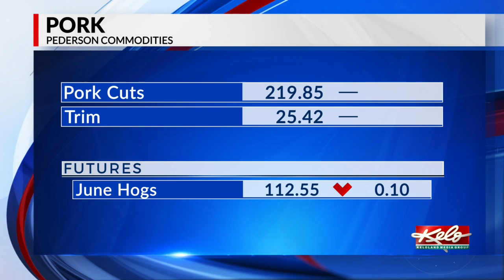Tuesday Ag markets, May 4